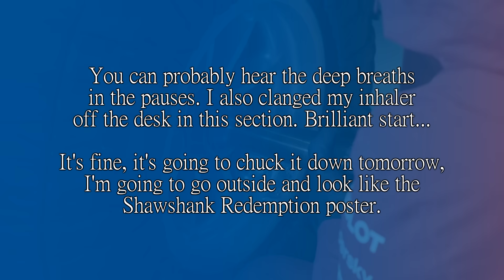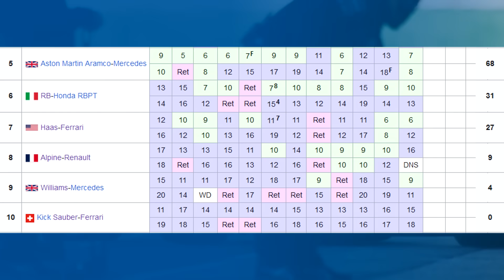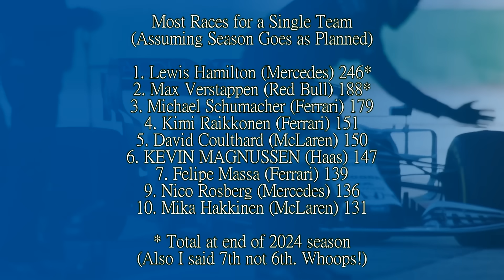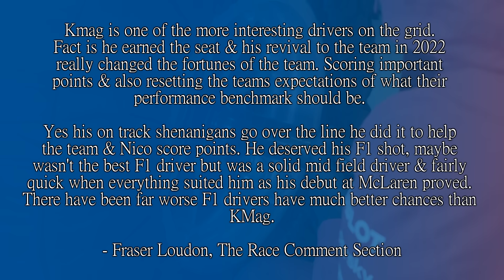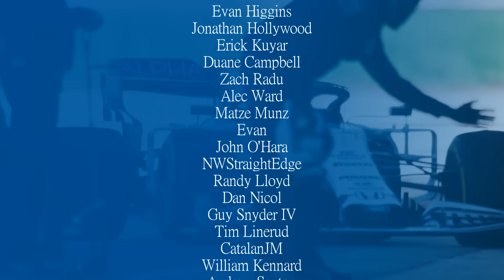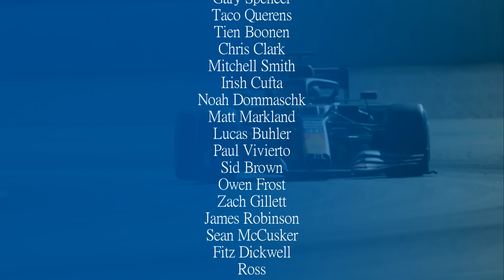WHAT NEXT FOR MAGNUSSEN? Opinions on Kevin Magnussen's Haas Departure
Hard to believe, that Kevin Magnussen at the end of this season will be 6th on the all-time list for most races at one team. That's quite a career, and he's been in the sport 9 years, albeit he has had a bit of a break in the middle.

But when he had to come back in 2022, he came in, wasn't even race fit, and scored points. But his problem seems to be that everything needs to work just right for him to bang in a wonder-result. He's a modern day Montoya, if anything.

But still- He's been solid all this time and it sounds like he just wants to race. Like Montoya, so it's nice to see he thinks there's a fun world out there to explore, and will likely find something.

But what does this mean for Haas? Right or wrong to get rid of him? Let's have a look.

Steam: AdmiralLaWind

CPU: Ryzen 5 5600 @3.7gHz
Motherboard: MSI B450 Mortar Micro ATX
RAM: Corsair Vengeance 2x 8gb @ 3000mHz
GPU: nVidia GeForce RTX 3060
Editing Software: Sony Vegas 14 Steam Edition